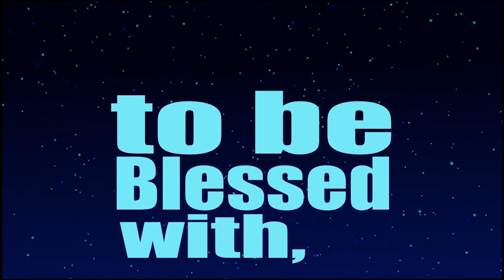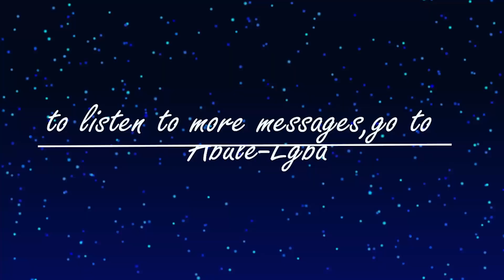Powerful Prayer That Works By Pastor T. Bamiro Of Faith In Christ Mission [Vol 22]